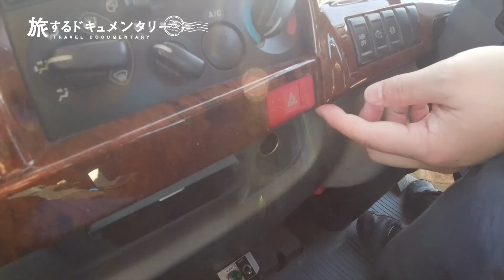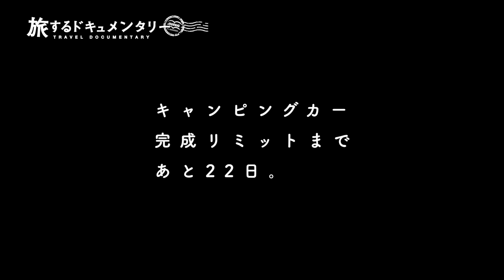【自作キャンピングカー】5万円もしたカスタムパーツが1日でぶっ壊れました。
久々のキャンピングー製作だったのですが、悲報が訪れてしまいました・・。

👕冬グッズ受注販売受付中👕
・グッズ販売URL
・受付期間
2020/11/14(土)〜2020/12/13(日)23:59まで
・ご発送期間
受注生産のため、ご注文から1ヶ月を目安にお届けさせていただきます。
【特典】同一のご注文が15,000円以上の場合は送料無料！
ご発送や納期についてのご質問は、以下をご参照ください。